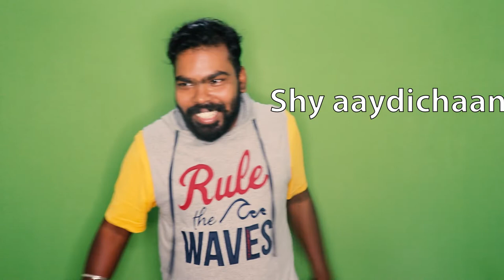Darjeeling Behind the scenes|Funny moments|Bloopers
Find our Bloopers of the previous Video. Enjoy our crazy moments.